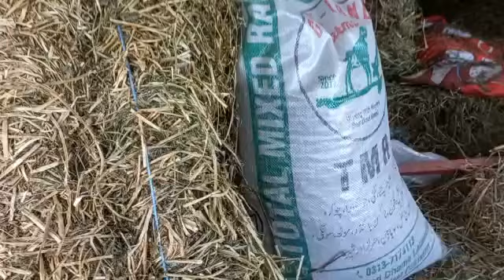Alfalfa Hay Supplier// Alfalfa Hay available in Islamabad Rawalpindi